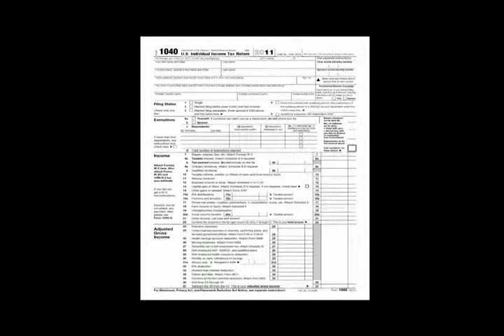Dear Internal Revenue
Dear Internal Revenue. By Tripp Horner.